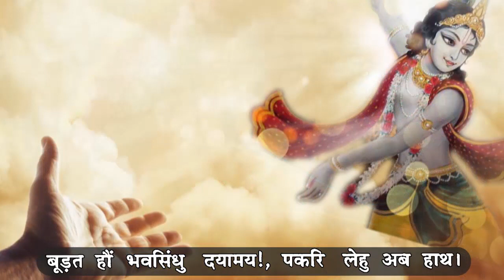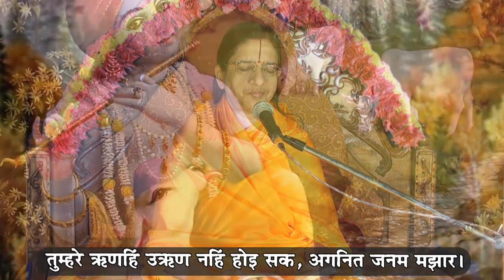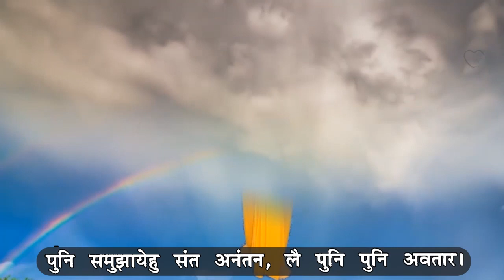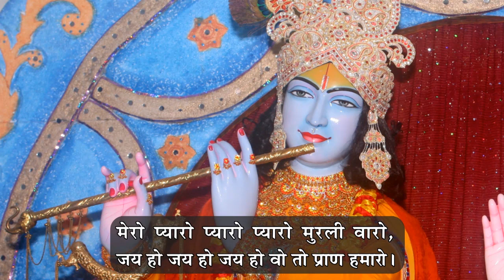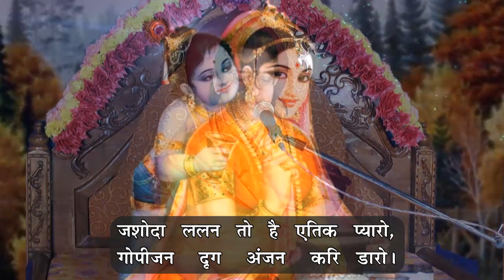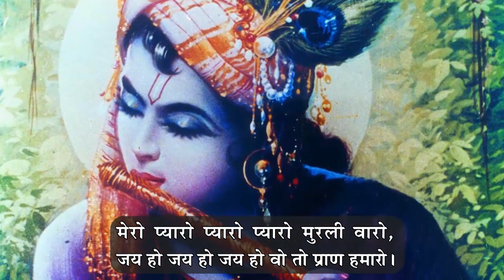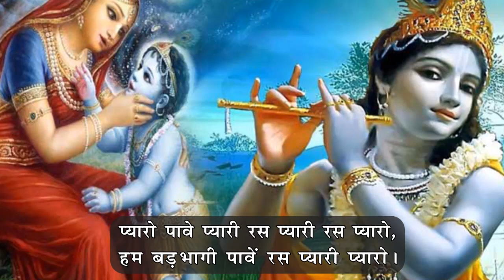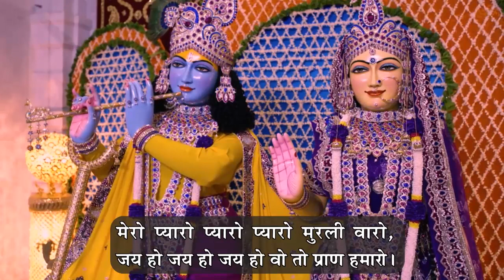13-Feb-2022 07:15AM Live E-Satsang with Braj Chakori Devi Ji from Shyama Shyam Dham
13-Feb-2022 07:15AM Live E-Satsang with Braj Chakori Devi Ji from Shyama Shyam Dham